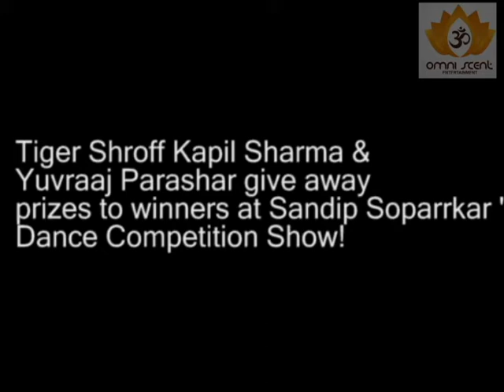Tiger Shroff Kapil Sharma & M Yuvraaj Parashar give away prizes to winners!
!! Sandip Soparkar Dance Event !!
Tiger Shroff   Kapil Sharma & M Yuvraaj Parashar give away prizes to winners at Sandip Soparrkar 's Dance Competition Show!
Covered by Omniscent Entertainment